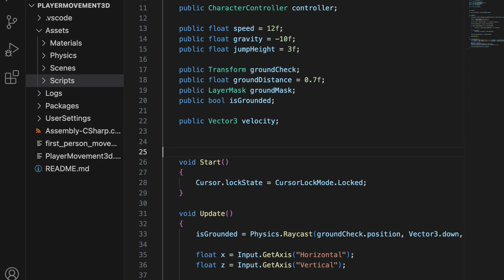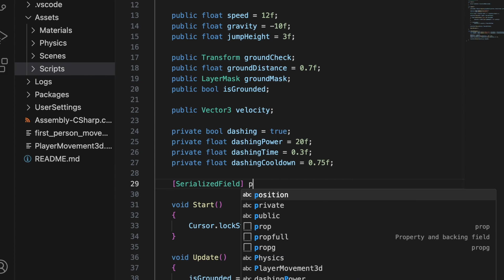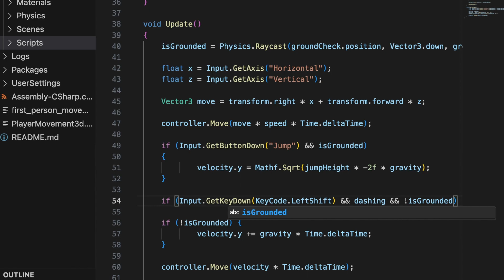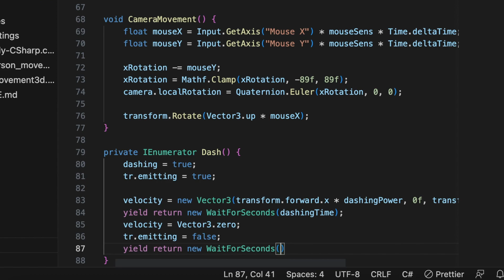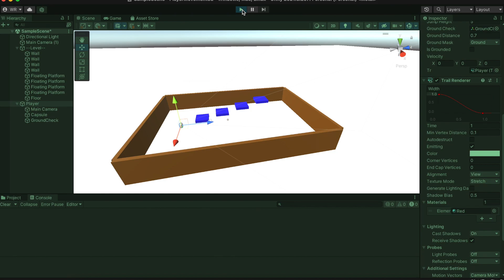3D Player Dash/Dashing - Unity Game Dev Tutorial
In this Unity tutorial we give players the ability to perform thrilling dashes in-game that let them traverse the game's maps quickly and with style. The trail renderer system adds a nice visual to see their progress across the terrain while the adjustable dashingPower and dashingTime values let players customize the dash to their own liking. We've also shown how to add two camera's to the scene at the same time so you can easily see the effect